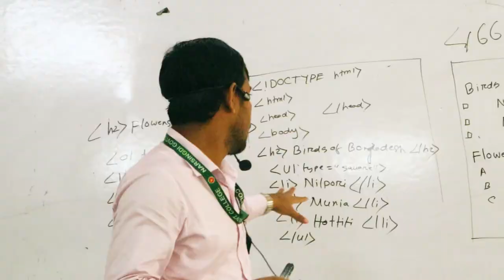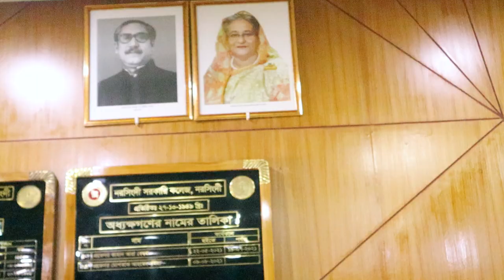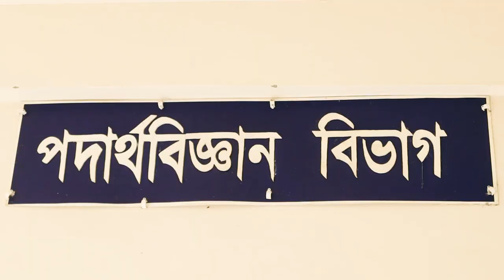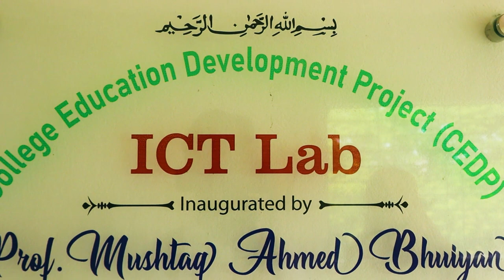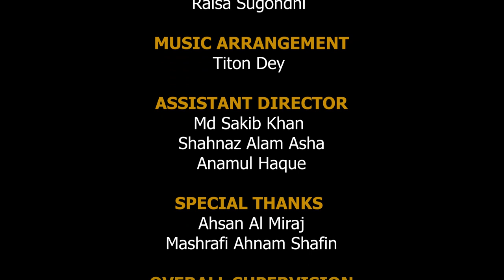Narsingdi Govt. College Theme Song | Raisa Sugondhi | 2022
This is the official theme song of our beloved "Narsingdi Govt. College".

Credits:

Tune & Voice
Raisa Sugondhi

Lyrics
Shariful Hoque Akash

Music Arrangement
Titon Dey

Assistant Director
Sakib Khan Plaban
Shahnaz Alam Asha
Anamul Haque

Special Thanks
Ahsan Al Miraj
Mashrafi Ahnam Shafin

Overall Supervision
Narsingdi Govt. College Authority

Khairul Hasan Akash